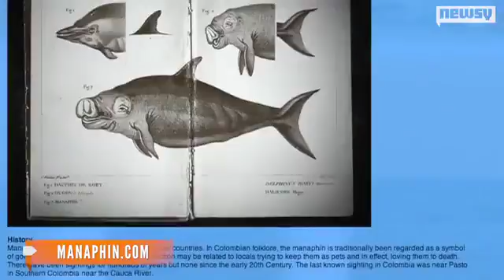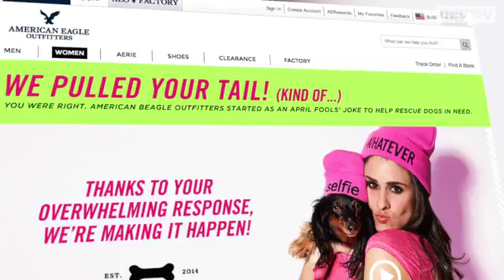Counting Down April Fools' Best Promotional Pranks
We take a look at the top three pranks from April Fools' Day. American Beagle and the manaphin both made the cut.Video provided by Newsy